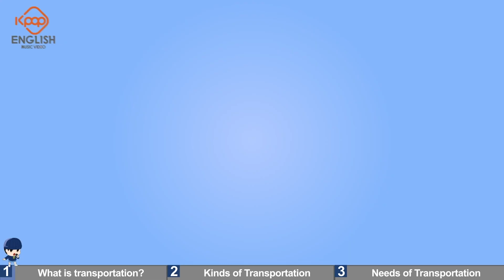Transportation Song - ចំណេះដឹងពីយានជំនិះ | រៀនភាសាអង់គ្លេស | K-pop English